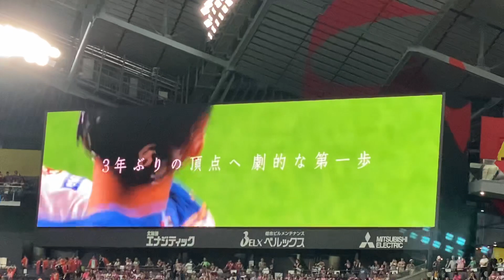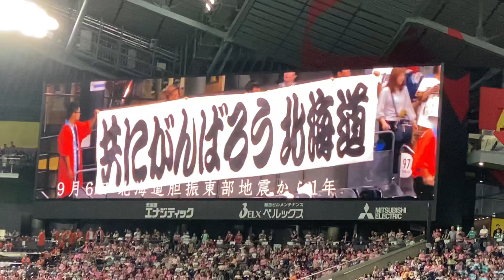北海道日本ハムファイターズ2019年シーズンホーム最終戦セレモニー映像 2019/09/27